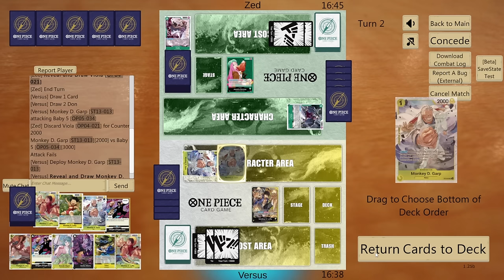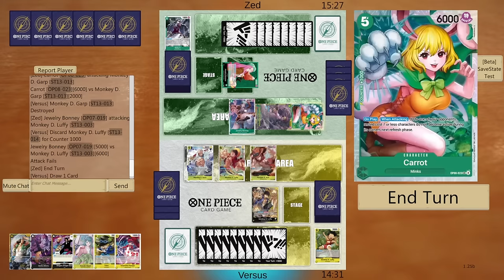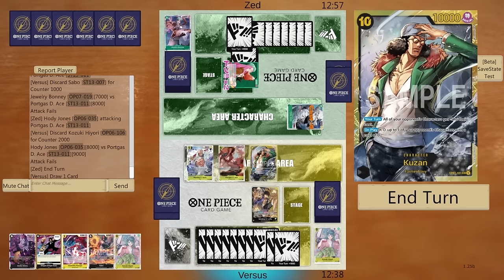BY LUFFY OP08 DECK PROFILE & GAMEPLAY | TIER S DECK OP08 - ONE PIECE CARD GAME EN ESPAÑOL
Hoy traemos el que para muchos es el mejor deck en el inicio de Op08 el Luffy negro amarillo

Lista:
1xST13-003
4xOP02-096
2xOP02-121
4xOP04-083
4xOP06-086
4xEB01-056
4xOP06-106
4xOP07-109
4xST13-007
1xST13-010
2xST13-011
4xST13-013
4xST13-014
4xST13-015
3xEB01-051
2xST13-019